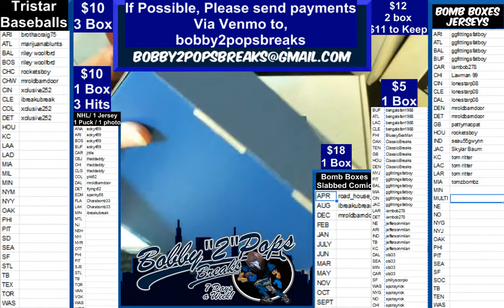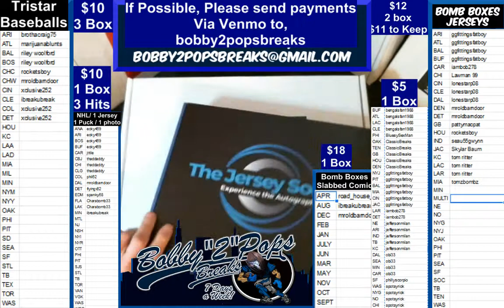5 20 19 Jersey Source NFL jersey 1 Box break A Brown